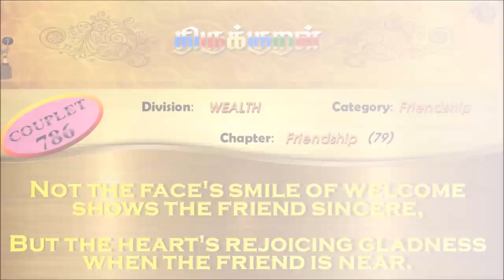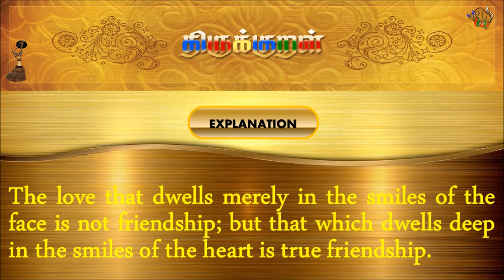திருக்குறள்/THIRUKKURAL (786/1330) - முகநக நட்பது -நட்பு (TAMIL/ENGLISH)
திருக்குறள்/THIRUKKURAL - TAMIL/ENGLISH

பால்: பொருட்பால்
இயல்: நட்பியல்
அதிகாரம்: நட்பு
குறள் 0786/1330
KURAL 0786/1330

“முகநக நட்பது நட்பன்று நெஞ்சத்து
அகநக நட்பது நட்பு.”